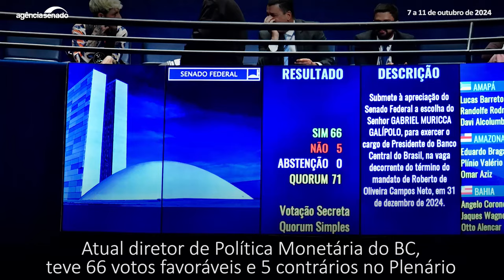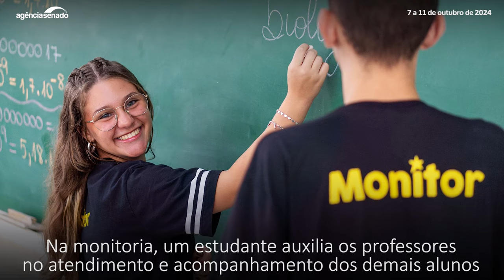Senado Aprova: Galípolo presidirá BC e ‘licença nojo’ é ampliada (7/10 a 11/10)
O Senado aprovou esta semana a indicação do economista Gabriel Galípolo para presidir o Banco Central entre 2025 e 2028. Em votação secreta, o painel do Plenário totalizou 66 votos a favor e 5 contrários. Ele deve assumir o posto em 1º de janeiro. Galípolo também foi aprovado, por unanimidade, na Comissão de Assuntos Econômicos (CAE) após quatro horas de sabatina. Ele prometeu exercer o cargo com autonomia e disse que o presidente Lula garantiu que lhe dará liberdade no desempenho da função. O relator da indicação presidencial foi o senador Jaques Wagner (PT-BA).

Já a Comissão de Assuntos Sociais (CAS) aprovou projeto de lei (PL 3.170/2023) que aumenta o prazo da chamada licença nojo nos casos em que os familiares autorizem a doação de órgãos e tecidos do falecido. O texto aumenta em cinco dias consecutivos o afastamento do trabalho por falecimento de familiar próximo. Caso não haja recurso para votação em Plenário, a matéria seguirá para a Câmara dos Deputados.

 Licença maior por morte de familiar se houver doação de órgãos vai à Câmara

 Originado do Jovem Senador, projeto para monitoria no ensino médio vai à Câmara